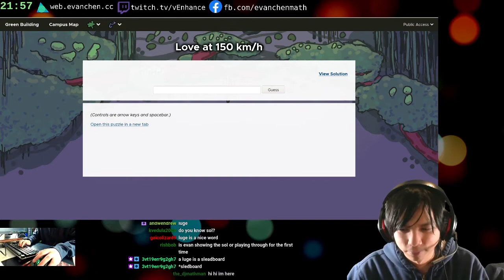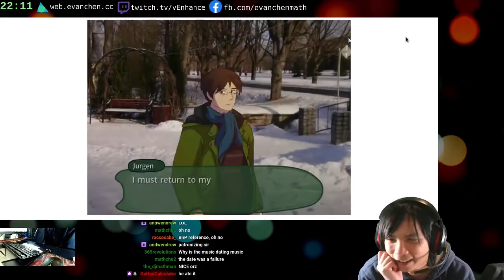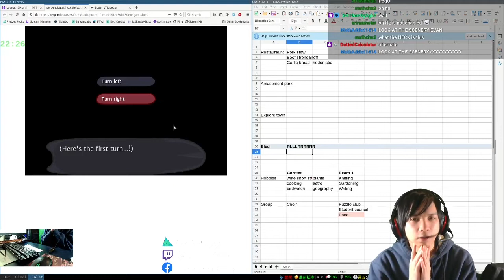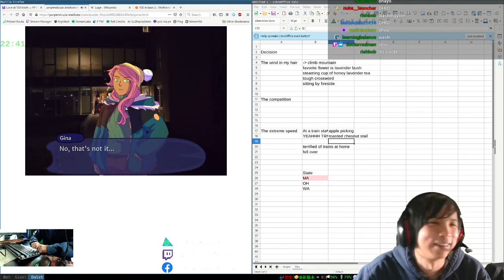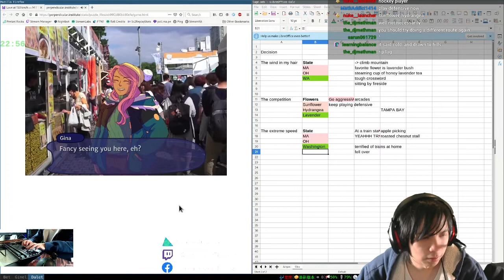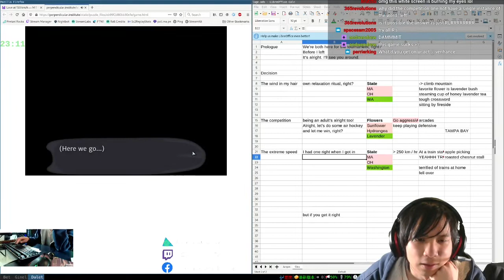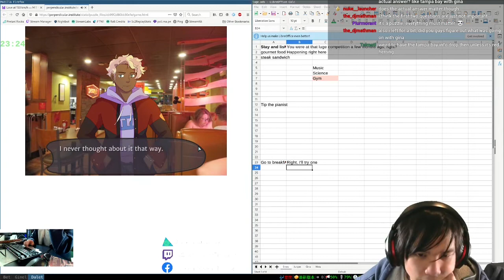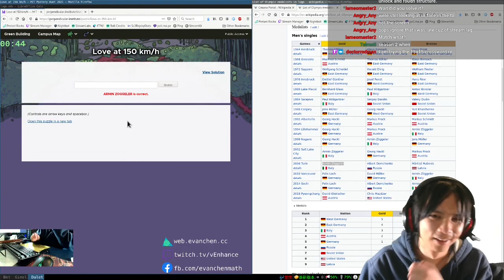MIT Mystery Hunt 2021: Love at 150 km/h